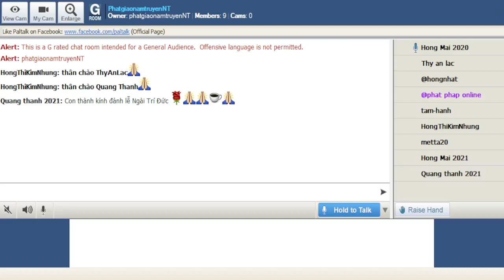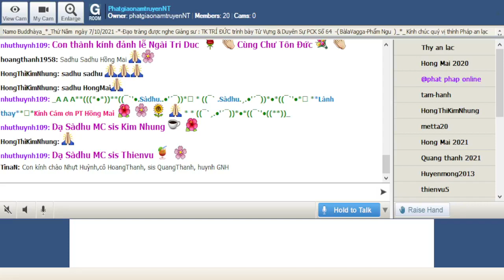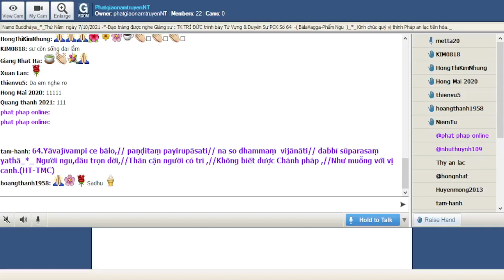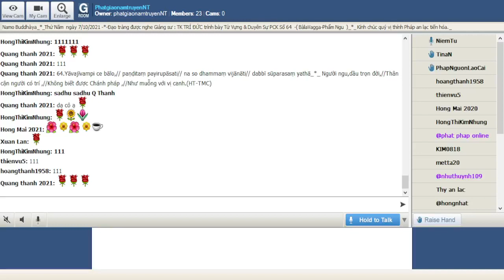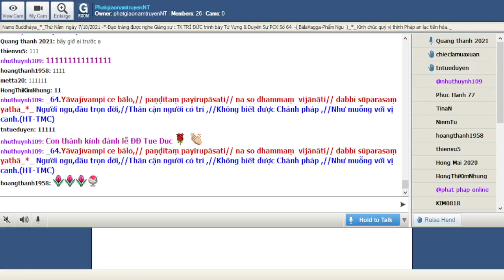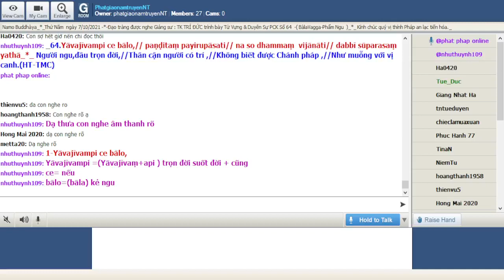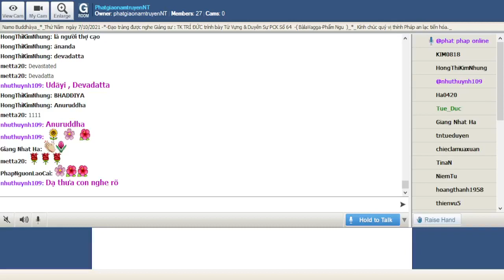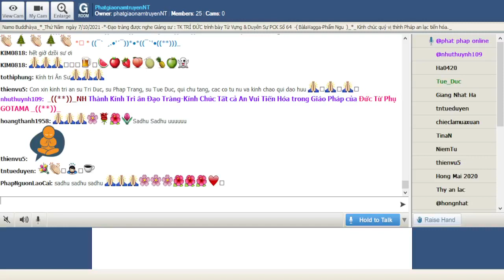07-10-2021_Room PhatgiaonamtruyenNT Thứ Năm . Ngài Trí Đức giảng Pháp Cú Kinh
PhatgiaonamtruyenNT Thứ Năm Oct 07-2021.Ngài Trí Đức giảng lại từ vựng,ý nghĩa & duyên sự Pháp Cú Kinh Số 064.--*--*-*--*-Đức Thế Tôn khi Ngài ngự tại : Jetavana-đề cập đến:  Trưởng lão Udāyi _Ngài thuyết ra kệ ngôn này(BàlaVagga-Phẩm Ngu  )-*-.-*-

*064.Yāvajīvampi ce bālo,// paṇḍitaṃ payirupāsati// na so dhammaṃ  vijānāti// dabbī sūparasaṃ yathā_*_

*064. Người ngu,dầu trọn đời,//Thân cận người có trí ,//Không biết được Chánh pháp ,//Như muỗng với vị canh.(HT-TMC)

*064. Người ngu cho dẫu trọn đời//Sống gần trí giả uổng lời cao siêu//Không hành chánh pháp nửa điều// Muỗng canh nào biết trong niêu vị gì! (HT-Giới Đức)

*064. Kẻ ngu nếu thân cận người trí dầu cho đến trọn đời kẻ ấy không nhận thức được giáo pháp giống như cái muỗng không biết được vị của món canh

1-Yāvajīvampi ce bālo,
Yāvajīvampi =(Yāvajīvaṃ+api ) trọn đời suốt đời + cũng
ce = nếu
bālo = (bāla) kẻ ngu

2- paṇḍitaṃ payirupāsati
paṇḍitaṃ = (paṇḍita) người trí
payirupāsati = thân cận , gũi ( người trí )

= 1. & 2. Kẻ ngu thận cận người trí trọn đời

3- na so dhammaṃ  vijānāti
na = không ; so = người ấy
dhammaṃ = ( dhamma) giáo pháp
vijānāti = nhận thức , hiểu biết

4- dabbī sūparasaṃ yathā
dabbī = cái muỗng
sūparasaṃ = ( sūpa+rasaṃ ) vị của canh
yathā = giống như

= 3. & 4. Người đó không nhận được giáo pháp giống như cái muỗng không biết vị của canh